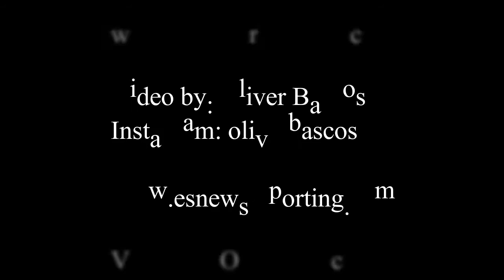"The Relentless" Antonio Orozco 26-0 Ready To Take Over 140 Division!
In this video we interview Antonio Orozco